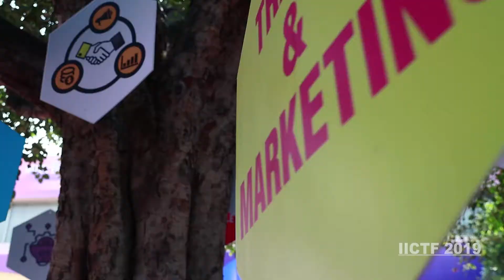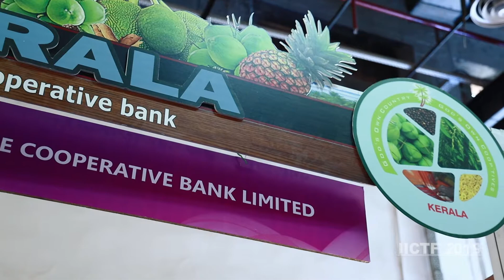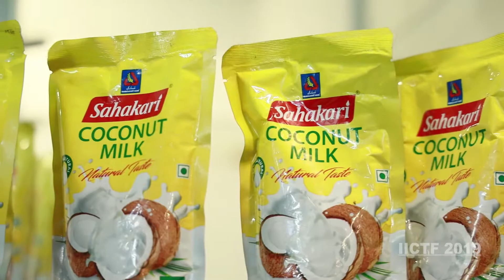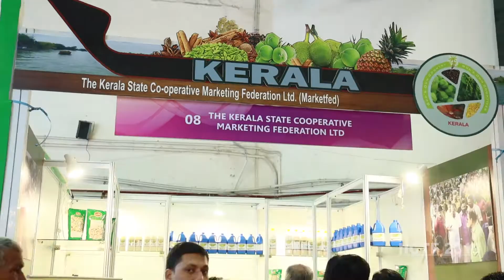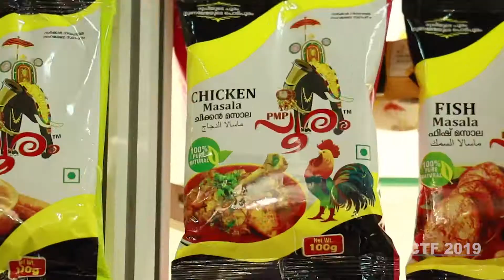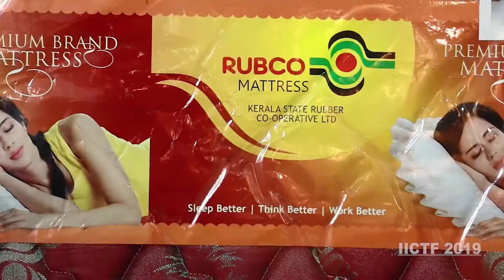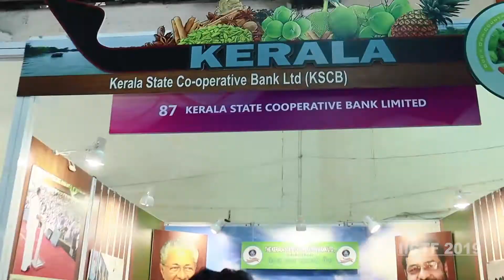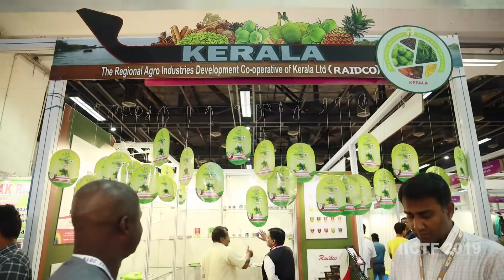India International Co-operative Trade Fair, New Delhi 2019